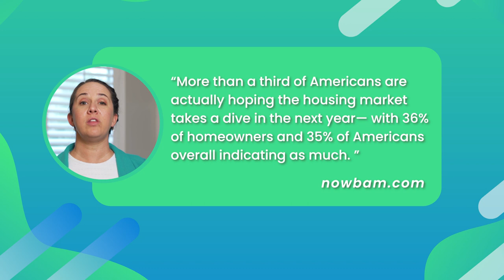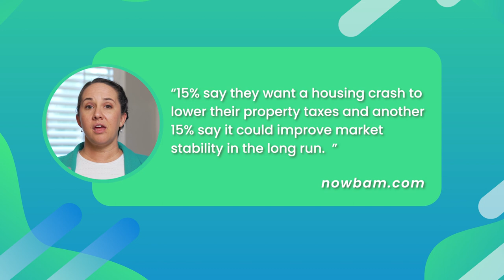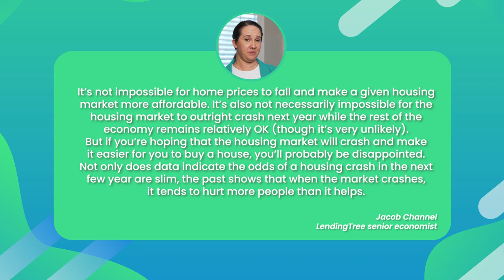Boom, Bust, or Bubble? Crashing Dreams or Crashing Prices in 2024?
Boom, Bust, or Bubble?
Crashing Dreams or Crashing Prices in 2024? 🏡 📉
Dive into the latest on mortgage rates, housing market sentiments, and why some Americans are secretly hoping for a crash. 🤔

Realty Partners

⏰ Timestamps:
00:00 Boom, Bust, or Bubble? Crashing Dreams or Crashing Prices in 2024?
00:30 LendingTree Survey and Market Sentiments
01:23 Reality of a Housing Crash